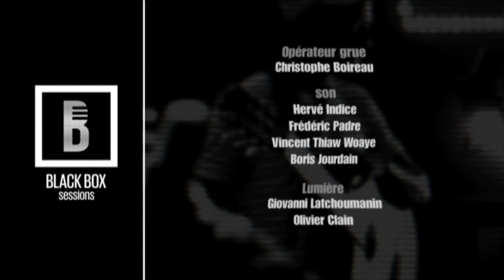TINE POPPY BLACK BOX SESSION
LA BLACK BOX SESSION DE TINE POPPY:

L’ÉVÉNEMENT MUSICAL DE RÉUNION 1ERE TELE
Un concert privé, enregistrés en public et
en live dans « La boîte noire », un des

espace de création de la Cité des Arts
Follow Tine Poppy on :